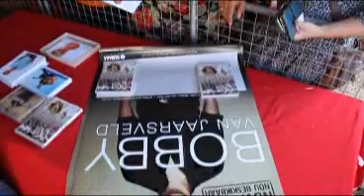Bobby-mania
Dis amper soos die Beatlemania van destyds soos wat die mense toustaan om net 'n kiekie saam met Bobby van Jaarsveld te kry. Selfs ekstra sekuriteit word ingeroep om Bobby se veiligheid van die aanbiddende skares te verseker!